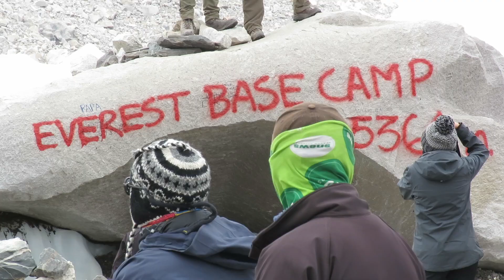EBC Part 4 - Everest Base Camp Trek - Gorak Shep to EBC to Pheriche, Nepal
Part 4 of 5 Parts on the EBC Trek video - Day 8 & Day 9 - May 3rd & 4th, 2019